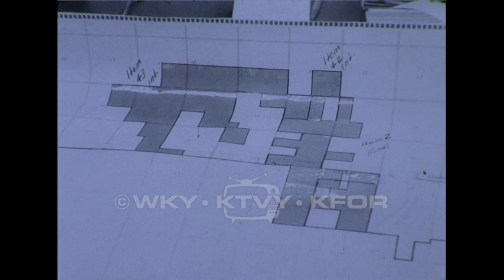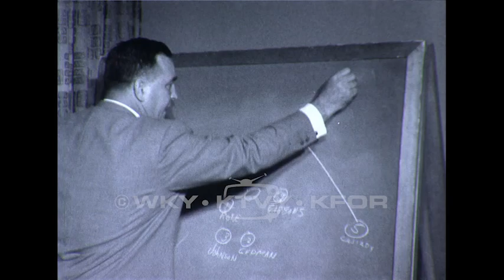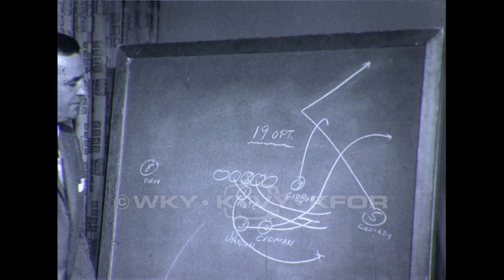WKY News: Tuesday, July 28, 1959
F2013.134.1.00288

Description: Tuesday. Black and white news footage. Footage from a city council meeting. An unidentified man explains to the council that controls are trying to be set up over some laws that were legalized by the state and by vote of the people. A woman tells the city council that she believes the Oklahoma City police force is understaffed, underequipped, and underpaid and shares a story of a personal incident involving slow police response time to a call she made two weeks earlier. A man responds to the woman's concerns and agrees that there should be an increase in the police's overall budget. He also mentions that the public may be required to pay another tax in order to increase the budget. Footage from Northeast High School, a site used as a clinic for administering polio vaccinations. Includes shots of nurses administering shots to children and adults, lines of people waiting to receive their vaccinations, a donation box, and a table with people offering free donuts to those who had been vaccinated. Footage from a city council meeting. A man is seen speaking to council members and pointing to areas on a large map. In an interview, the man discusses the $20,000 extension of Oklahoma City's contract with Educational and Technical Consultants, Inc. for revising the city's master developer plan. Footage of oil rigs and workers. Mr. Robin is interviewed and discusses excess oil production, its affect on the market, and how long he believes it will be before supply catches up with demand for oil. Footage of a man announcing the newest players added to the Detroit Lions football team. He also illustrates formations and plays used during football games.

Detroit (City), in Michigan (USA)

Media: 16 mm film; video/avi

Subjects: Annexation (county government) / City councils / Liquor laws / News / Oil well drilling rigs / Oklahoma City Police Department / Petroleum industry and trade / Polio / Poliomyelitis